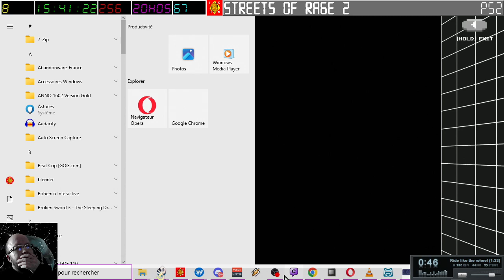[02-06-2024] Street of Rage 2 [LSDN]